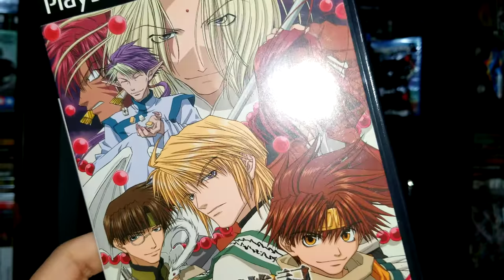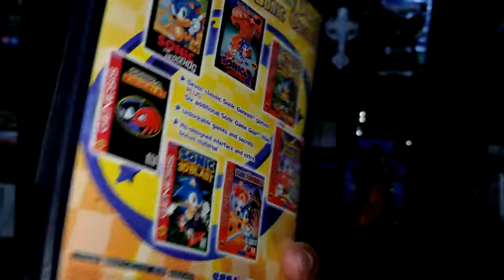trade in 10 29 p1